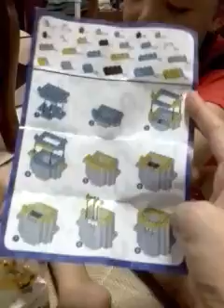Lego blocks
Tiny blocks